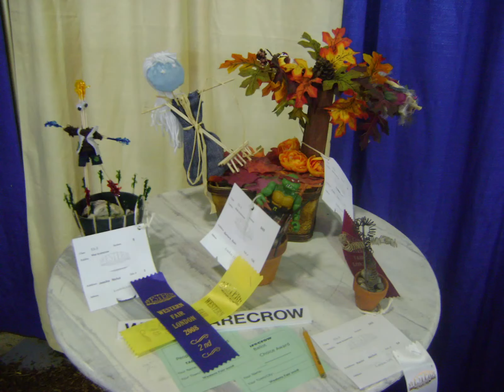🇨🇦小伦敦嘉年华 Western Fair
姜姜🇨🇦walks & lyrics Copyright - All our videos are original and copyrighted. PLEASE Do not copy, cite, or distribute without permission of the author.